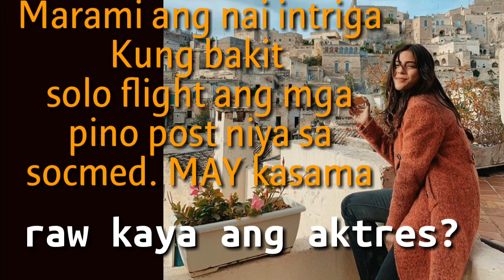Lovi Poe, ni reject ang proposal ng British boyfriend!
After the success of The Annulment movie tumulak ang actress sa ibang bansa for pleasure at mag relax